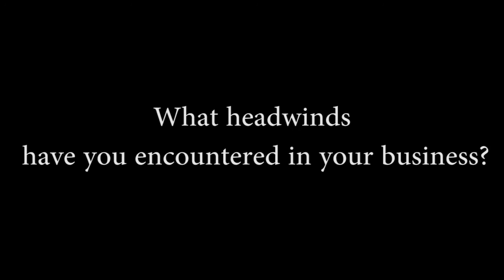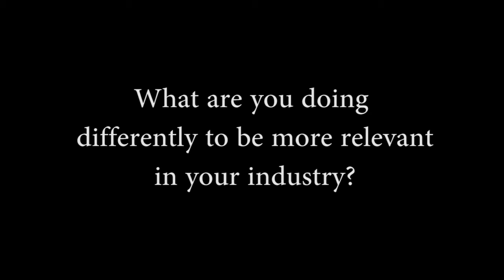How To Make Your Money Tomorrow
Tomorrow's investors will have their own peculiar needs that will require financial industry professionals with a different mindset, says Shirley Crystal Chua of Golden Equator Capital.